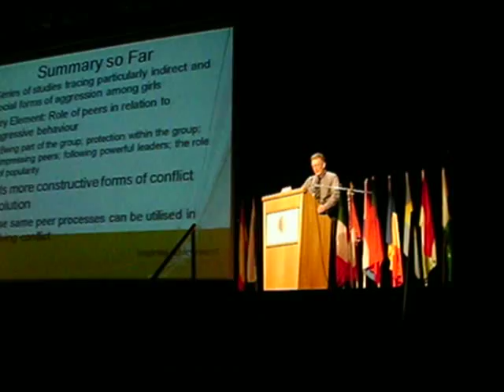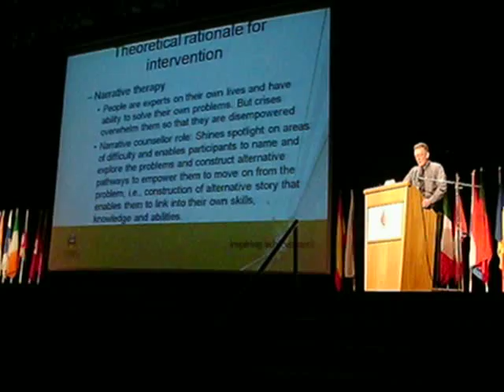Laurence Owens talks about aggression amongst girls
Laurence Owens shares research on aggression amongst girls and boys. Day 2 of the International Conference of Violence in Schools.

Laurence is from Flinders University in Adelaide, Australia.

These videos have been made available as part of an AVC@SL tour to the International Conference of Violence in Schools, Mendoza, Argentina, co-ordinated and presented by Thomas Jaeger and Andy Hickson.

More info about the project, dealing with bullying, violence, xenophobia, racism and creativity in education please see the websites